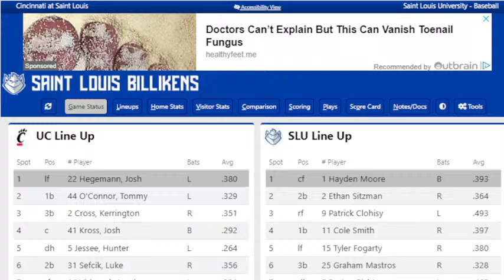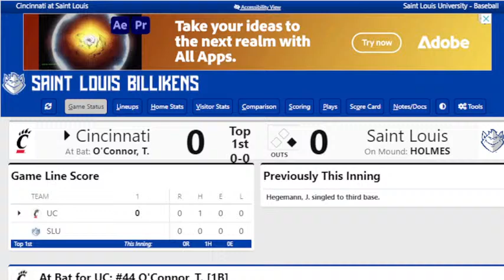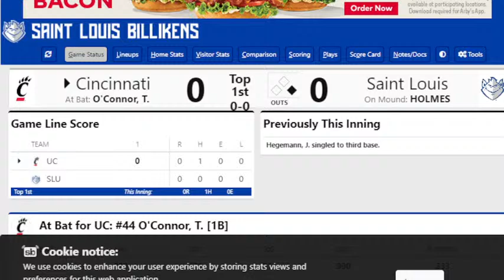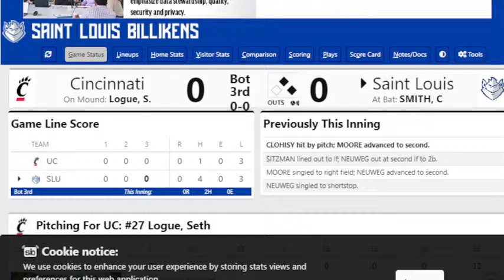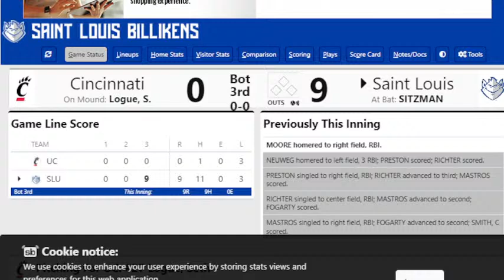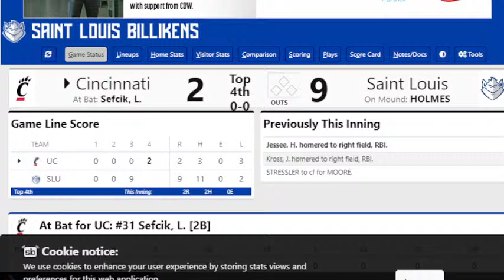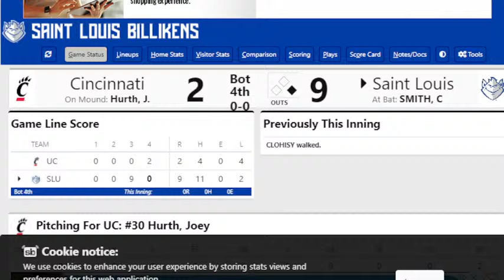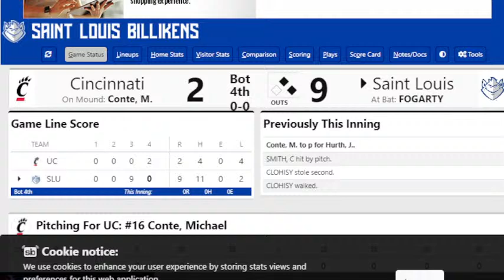LIVE: College Baseball | Cincinnati Bearcats at Saint Louis Billikens | AUDIO ONLY